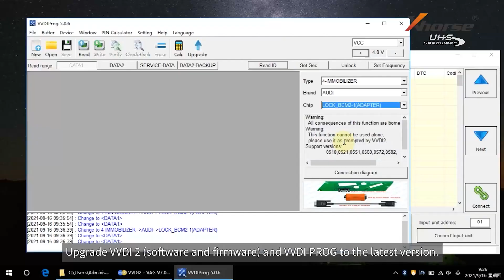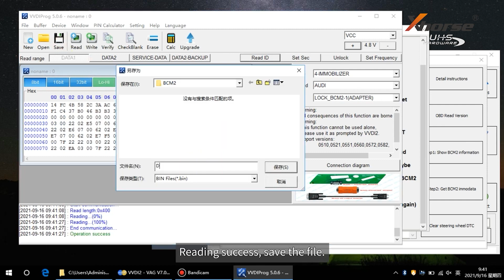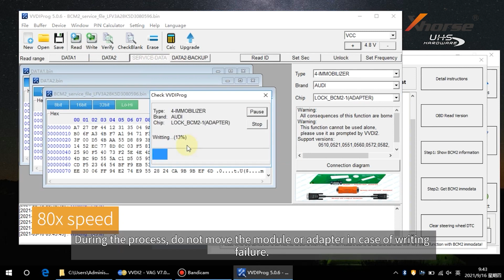How to use AUDI BCM2 Adapter with VVDI 2 & VVDI PROG | Xhorse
This is a quick start guide for the BCM2 adapter with VVDI 2 and VVDI PROG by Xhorse.

This is an Xhorse VW Solder-Free Full Adapters for the VVDI Key Tool Plus and the VVDI Mini PROG

These adapters support access and retrieval of BCM2 IMMO data without the original key ID as well as the exchange of the BCM2 function in future updates.

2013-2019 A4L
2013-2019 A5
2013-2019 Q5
(BCM2 version: 0711, 0650, 0641) support add key and all keys lost

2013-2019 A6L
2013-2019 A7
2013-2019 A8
(BCM2 version: 0825, 0824, 0827) support get BCM2 IMMO data when all keys lost